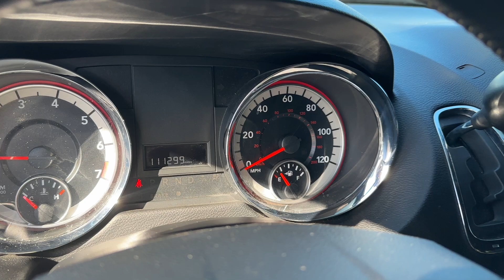2019 Dodge Grand Caravan SXT Wagon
Vehicle DescriptionHop into this sleek and stylish 2019 Dodge Grand Caravan as you hit the open road with confidence! Powered by a 3.6L V6 engine, this beauty is equipped to take you on all your adventures. The Touring Suspension ensures a smooth ride every time, while the Front-Wheel Drive provides added stability on the road. With a spacious interior featuring 2nd Row Stow 'N Go Bucket Seats, you'll have plenty of room for passengers and cargo alike. Cruise in comfort with the leather-wrapped steering wheel and enjoy your favorite tunes with the Radio 430 system. Safety is a top priority with features like Side Impact Beams and a ParkView Rear Back-Up Camera.With a pristine White exterior and chrome accents, this Dodge Grand Caravan is sure to turn heads wherever you go. Benefit from the confidence of a Carfax report, ensuring a transparent history for your peace of mind. Don't miss out on this fantastic opportunity to own a versatile and reliable vehicle that is ready to elevate your driving experience!2019 Dodge Grand Caravan with the 3.6L V6 engine, 6 speed automatic, Sirius satellite radio, 7 passenger seating, back up camera, 6.5" touchscreen display, power windows, power locks, power mirrors, cruise control, tilt steering, air conditioning, power sliding doors, power liftgate, and more.
WE HAVE FINANCING great rates with our partner Banks and Credit Unions!!! check out or great rates and extended terms to make your next vehicle affordable and within your budget.